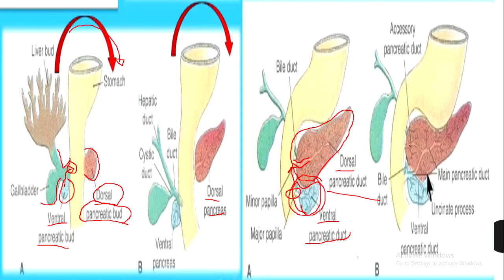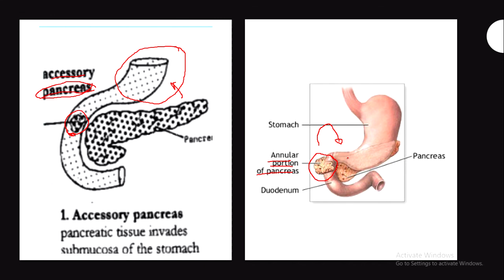Pancreas-GI Embryology 2.5